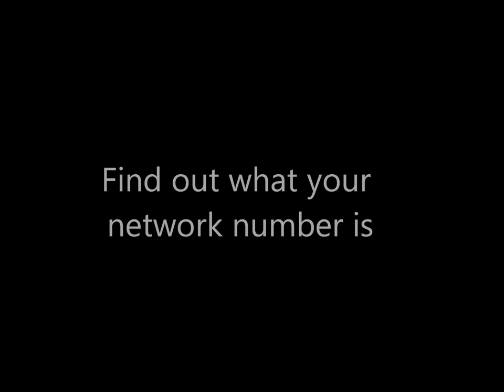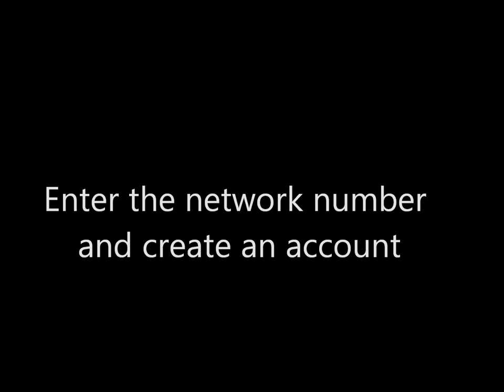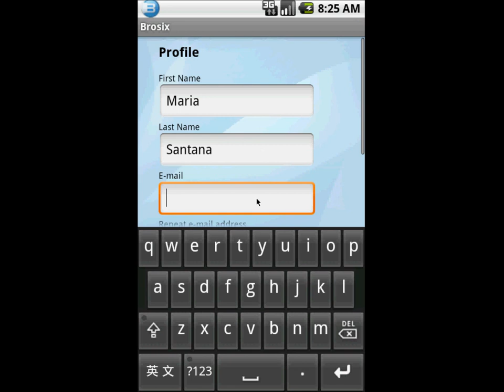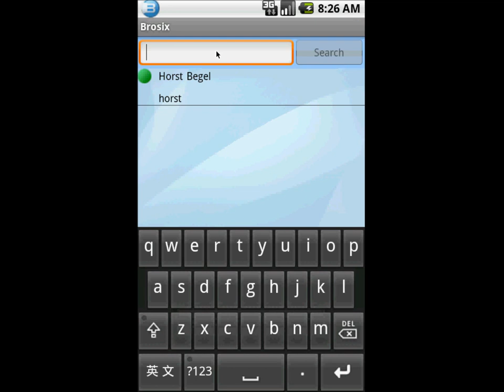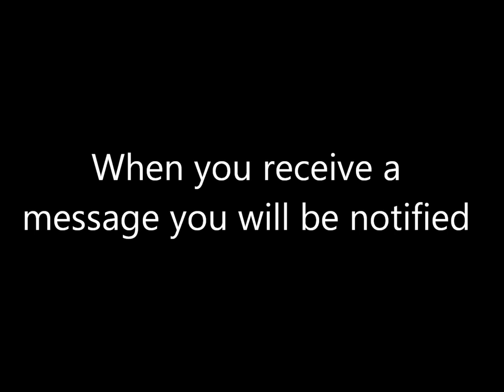Run Brosix for Android - Video Tutorials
This video tutorial shows how to use Brosix on Android device.